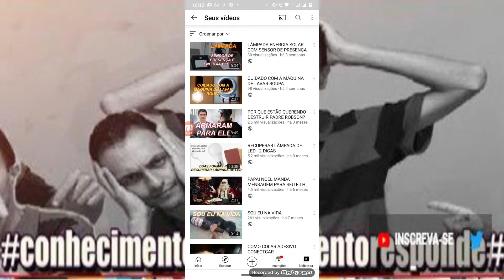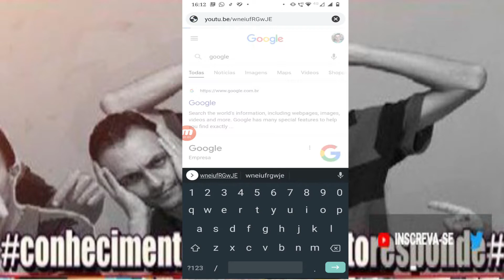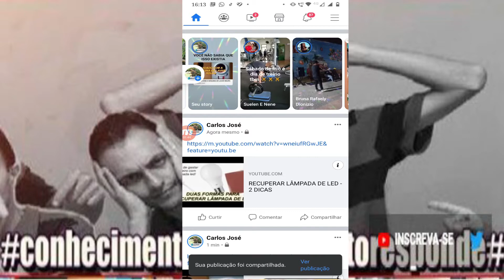COMO AUMENTAR SEUS VIEWS NO YOUTUBE ATRAVÉS DO STORE DO FACEBOOK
Novidade, aumente os views do seu canal com link no stre do Facebook e instagram

Página Twitter    @josecarlos119